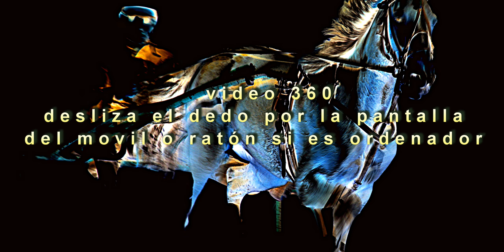prueba dos 360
Producido con Gear 360 ActionDirector